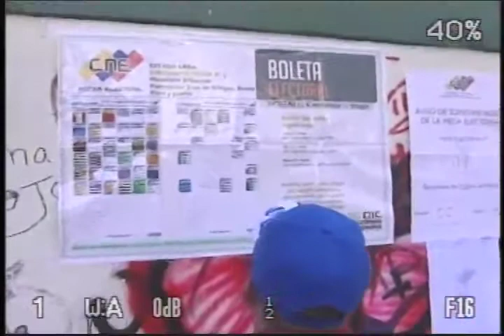16D Elecciones Regionales: Centro Electoral ETI La Carucieña, 7:30am